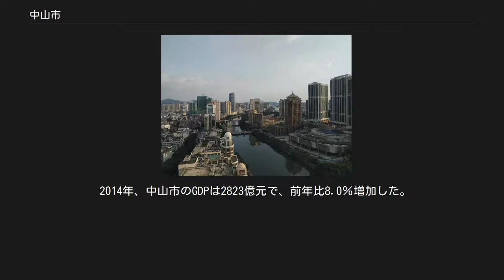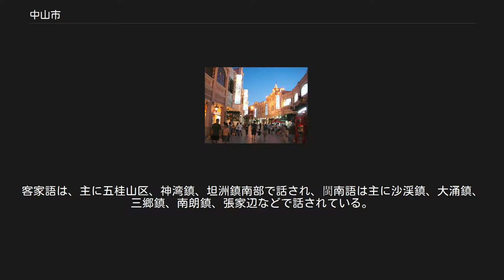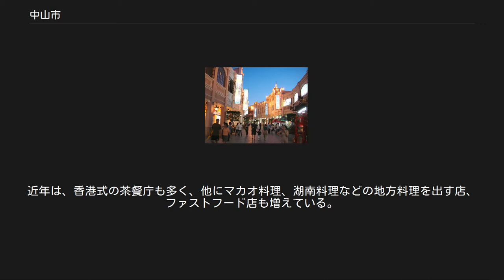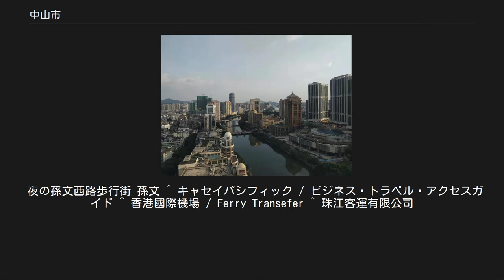中山市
中山市のスカイライン 中山市（ちゅうざん-し、中国語:中山市、英語:Zhongshan）は中華人民共和国広東省に位置する地級市。
 辛亥革命の指導者である孫文の出身地であり、その号が「中山」であったことに由来して命名された。
 珠江デルタの中南部に位置し、広州市、仏山市、江門市、珠海市に接する。
珠海を挟んで深圳市、香港とも隣接している。
 県級の行政区は無く、市政府直轄の区（街道弁事所）と鎮がある。
 行政区画の変遷[編集] 珠江専区 石岐市 中山市 中山の古称は1152年（紹興22年）に香山県が設置されて以来香山が使用されていた。
 1925年に辛亥革命指導者であり、中華民国初代総統であった孫文を顕彰し、その号から中山県と改称された。
 1983年12月に仏山市管轄の県級市として中山市に昇格し、その後の経済発展に伴い1988年1月に地級市に昇格し現在に至っている。
 中山国際金融センター 1970年代後半、中山は依然として農業中心の経済であり、近隣の香港やマカオとの経済協力はほとんどなく、経済発展率は非常に低かった。
中国が経済改革政策を実施した後、中山は、香港とマカオに隣接する珠江デルタの都市として、外の世界に先駆けて開かれた中国の沿岸都市の1つへと成長した。
それ以来、中山は香港や台湾などの海外から多額の資金を集めてきた。
繊維、衣類、ハードウェア、照明、家電、食品などの伝統的な産業が急速に発展し、バイオエンジニアリングや電子情報などのハイテク産業も出現し始めた。
 1980年代後半、中山は急速な経済発展により、東莞市、仏山市南海区、仏山市順徳区と共にメディアから「広東の四虎」と呼ばれた。
タイプの異なる他の3都市と中山は同時に、開発に焦点を当て、外国投資を呼び込む為、中国国営の多国籍企業などにより、中山経済は短期間で急速な成長を得て、国営企業のグループ会社が拠点を置いた。
しかし、国営企業の財産権システムと企業管理メカニズムは、変貌する経済に対応出来ていなかった為、20世紀の終わりまでに、中山市の国営企業経済は低迷し、小霸王（シャオバーワン）など、有名国有企業も多くの問題を抱えていた。
 1998年から2001年まで、中山市政府は国有企業の財産権制度を改革し、国有資本を一般競争産業から撤退させ、外資系および民間企業の発展の余地を残した。
資本とその他非公開所有経済は、経済全体の90％以上を占めている。
20年以上の発展を経て、中山は伝統的な農業郡から工業および商業産業が支配する大都市へと徐々に進化しました。
最新の計画によると、中山市地区の東にある旗江新城は、広東・香港・マカオ・台湾本部経済圏として位置付けられている。
 2014年、中山市のGDPは2823億元で、前年比8.0％増加した。
1人あたりのGDPは88953元で、都市の登録失業率は2.16％であると、ジョーンズラングラサールが2012年に中国で発表した。
 高速道路[編集] 国道[編集] 珠江客運が上記2航路を運行。
 中山市では84％の人が広東語を話すが、客家語、閩南語が主の地域もある。
広東語は「石岐話」、「沙田話」（順徳系）、「三角話」（東莞系）、「古鎮話」（新会系）の4種に分けられる。
客家語は、主に五桂山区、神湾鎮、坦洲鎮南部で話され、閩南語は主に沙渓鎮、大涌鎮、三郷鎮、南朗鎮、張家辺などで話されている。
近年は広東省外からの移住者も増えているため、広東言を勉強する人も増えつつある。
 中山市では順徳料理系の広東料理が主に食べられているが、五桂山周辺など、客家が多く住む地域では客家料理も盛んである。
中山市の料理は、細かく分けると「民田地区」、「沙田地区」、「小欖地区」、「岐江環城」の広東料理4流派と「五桂山区」の客家料理に分けることができる。
 中山市の広東料理は、全体的にあっさりとしており、素材の持つ旨味を重視している。
 広州市の広東料理と比べて、郷土色が強く、順徳料理と共通する素材や調味も使われている。
中山市は水郷であり、また、海からも近いため、川魚やエビなどだけでなく、海鮮料理もよく食べられている。
中山市の名物料理としては「石岐乳鴿」（石岐の子バトのロースト）、「缽仔禾蟲」（イトメの碗蒸し）、「小欖炸魚球」（小欖のつみれ揚げ）、「三郷小炒」、「椒塩水蛇」（シナミズヘビの素揚げ花椒塩風味）、「蒸三乾」、「白灼魚皮」（ソウギョなどの皮の湯引き）、「砂鍋魚頭」（淡水魚の頭の土鍋煮）、「狗肉火鍋」（犬...